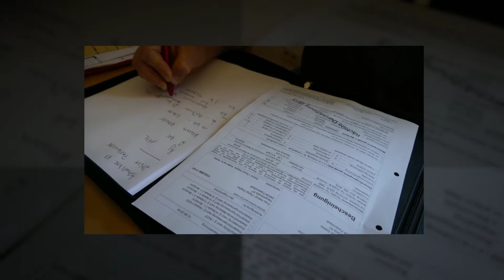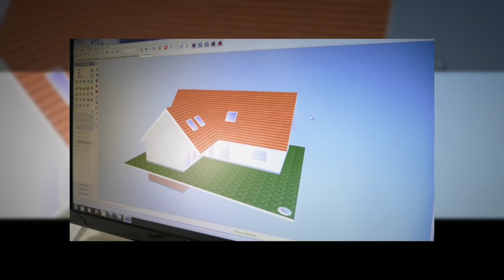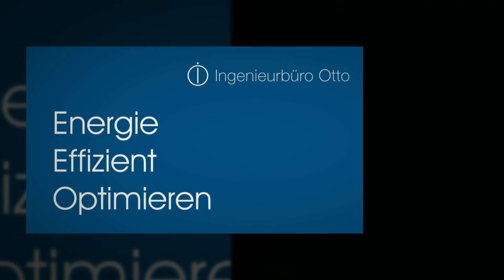Ingenieurbüro Otto Lübeck - Energie.Effizient.Otimieren Energieexperte Energieeffizient Lübeck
Die Experten für Energieberatung
Unser Ansatz ist es, Lösungen unter Einbeziehung der Ökonomie und Ökologie zu finden. Durch unsere weitreichende Tätigkeit im Bereich der Sanierung und des Neubaus können wir Sie zielgerichtet in Ihrem Vorhaben beraten und begleiten. Unabhängigkeit, Objektivität und Unparteilichkeit sind dabei eine professionelle Basis für die Erstellung von Befunden, Gutachten und Energiekonzepten. Hierfür stehen wir als Ihr Expertenteam und bauen dabei auf unsere langjährigen Erfahrungen und Kompetenzen.

Einfach & unbürokratisch
Behaglichkeit schaffen und dabei Energie sparen, so sollte der Vorsatz einer jeden Planung sein. Egal ob Neubau oder Sanierung – wir helfen Ihnen einfach und unbürokratisch dabei, sich einen Überblick über heutige Standards zu verschaffen und zeigen Ihnen Wege zur Erreichung Ihrer gewünschten Zielsetzungen.